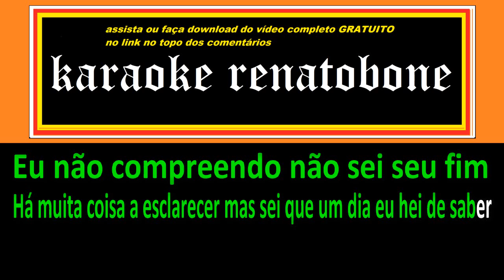As Nuvens Negras KARAOKE AMOSTRA - Ângelo